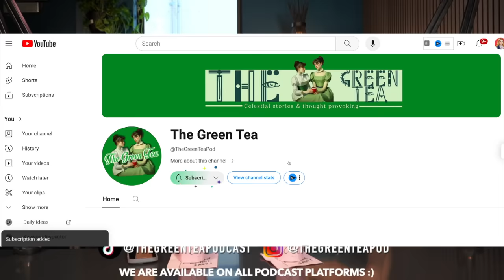The Viral Beef Soup Restaurant Assault Mystery: Crime or A Misunderstanding?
What happened at the Beef Soup Restaurant in 201Do9? Does the tapes tell the real story? Join me by Downloading Love & Pies for Free by clicking

In 2019, a beef soup restaurant CCTV video went viral, as the man in the video CHOI was accused of S/A by female 'A'. The encounter was only 1.3 seconds, and it has caused a hot debate online, who is telling the truth here? Could YOU tell by just looking at the CCTV and based on the statements?